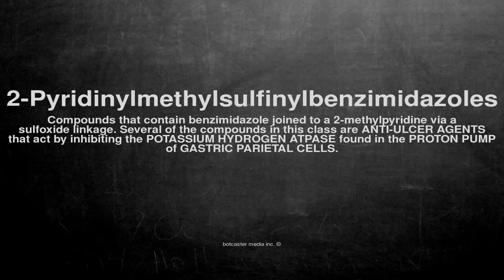Medical vocabulary: What does 2-Pyridinylmethylsulfinylbenzimidazoles mean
What does 2-Pyridinylmethylsulfinylbenzimidazoles mean in English?